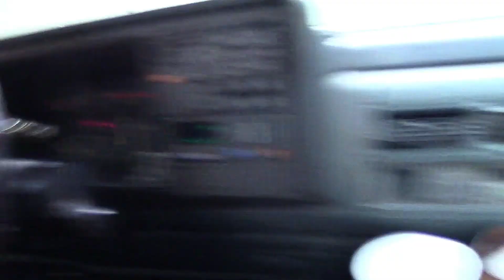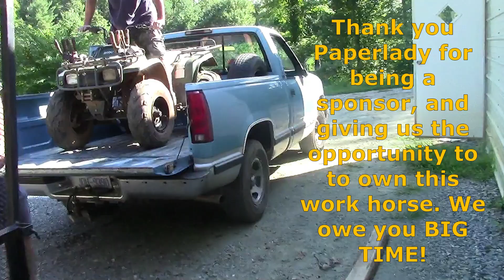ep 34: a Real Homesteader Needs an ATV, (We Couldn't Have Done it Without Her)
We are raising money for Homestead Support!  If you would like to donate, you can help us by clicking this